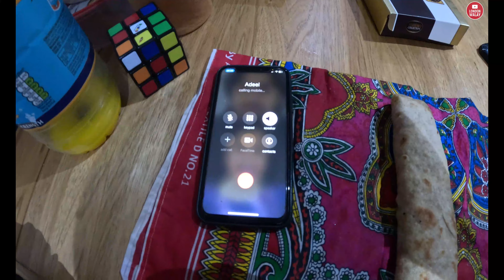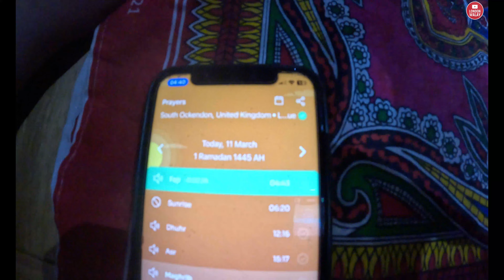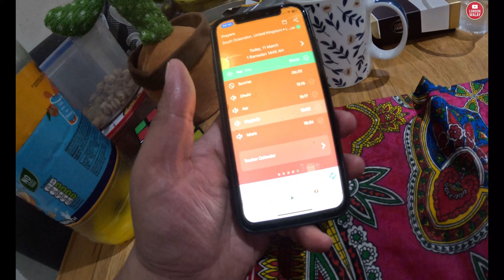Ramadan ka pehla roza | 0335 | London Walay | Sehri and Iftari routine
Aaj Ramadan ka pehla roza hai and we are going to share our sheri and iftari routine, let's watch how was the first day of Ramadan.